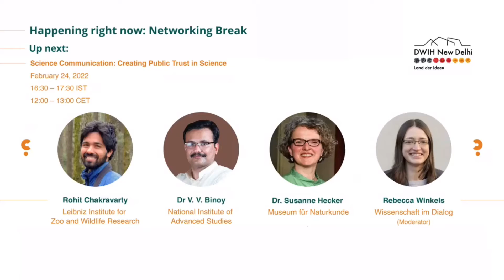Science Communication: Creating Public Trust in Science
The covid-19 crisis highlights the importance of communication for science literacy, for creating public trust in science and evidence-based decision making. Experts on the panel will discuss how science communication has transitioned in the pandemic, the current trends and need for participative science communication.
Speakers on Panel:
Dr. Susanne Hecker (Museum für Nuturkunde)
Dr. V. V. Binoy (National Institute of Advanced Studies)
Rohit Chakravarty (Leibniz Institute for Zoo and Wildlife Research)
Moderator: Rebecca Winkels (Wissenschaft im Dialog)